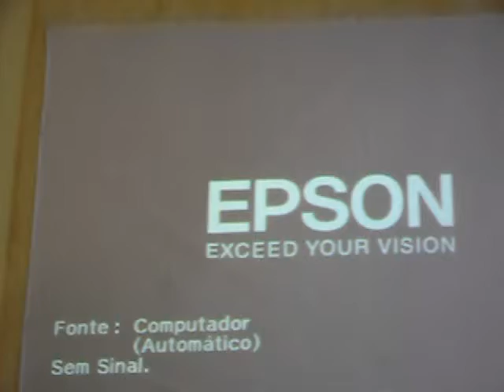PR.RICARDO ORTIZ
IGREJA  PENTECOSTAL DA BIBLÍA   JD CAMPANARIO
PASTOR RENATO MARIANO
PARTICIPAÇÃO ESPECIAL AO VIVO
NATTAN OLIVEIRA  AS 7 TROMBETAS